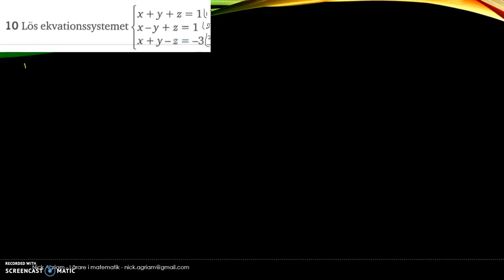Matematik 5000 Ma 2c - Kapitel 1 - Algebra och linjära modeller - Blandade övningar 1A - 10